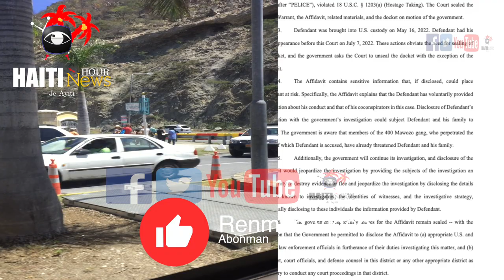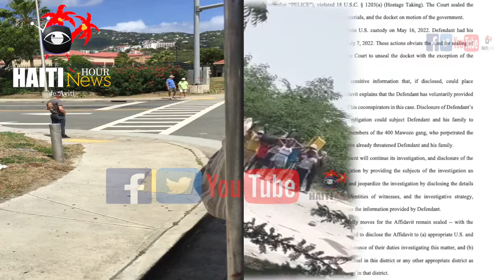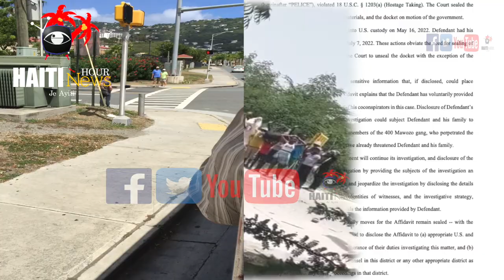Haiti : PM Ariel Vyole Dekrè Gaz Sendikalis Mèhu Changeux Korije Kaye PM Ariel